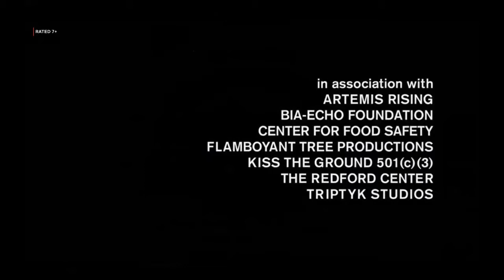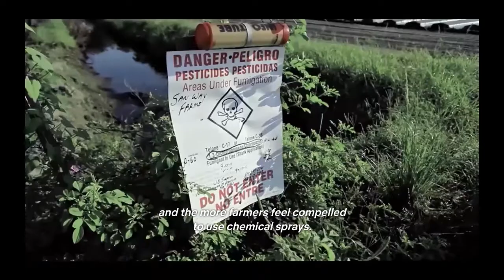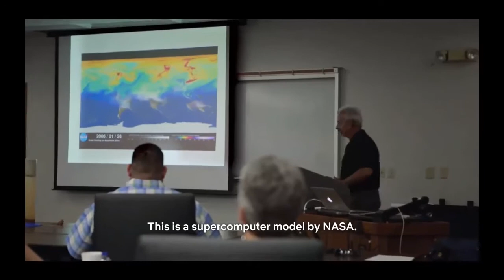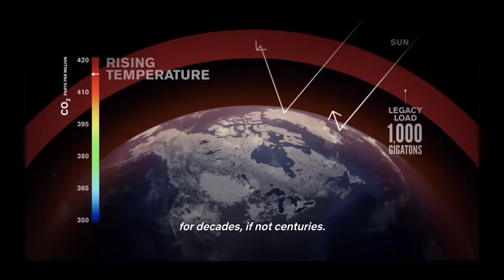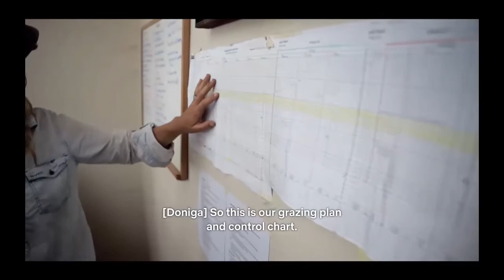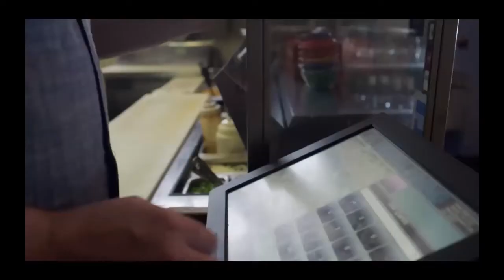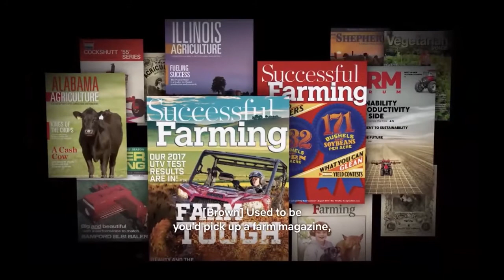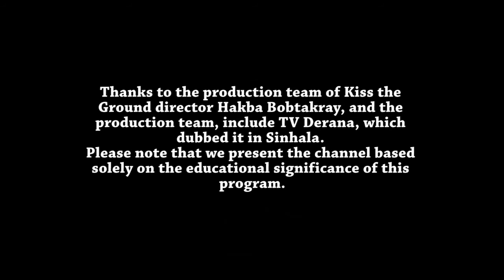Kiss the ground- Sinhala Version කාබනික කෘෂි කර්මාන්තයකින් සෞඛ්ය සම්පන්න දේශයක්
Thanks to the production team of Kiss the Ground director Hakba Bobtakray, and the production team, include TV Derana, which dubbed it in Sinhala. Please note that we present the channel based solely on the educational significance of this program.
Director: Hakba Bobtakray
Sinhala dubbed: TV Derana